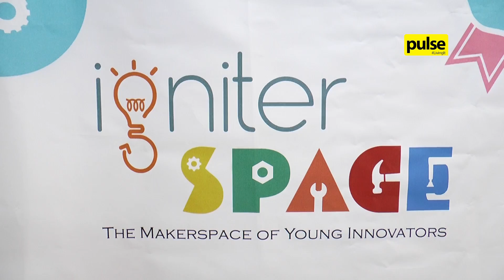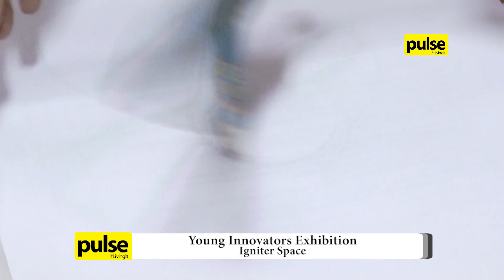Young Innovators Exhibition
Igniter Space hosted The Young Innovators Exhibition to bring to the floor many enthusiastic young builders who showcased their talents.